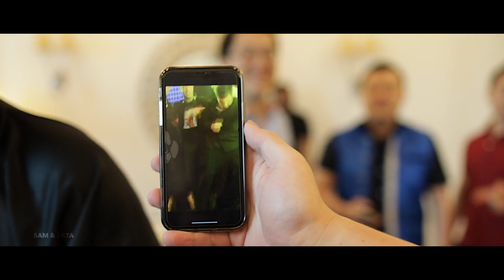Nitya & Sacheev // Kempinski, Jakarta // Teaser